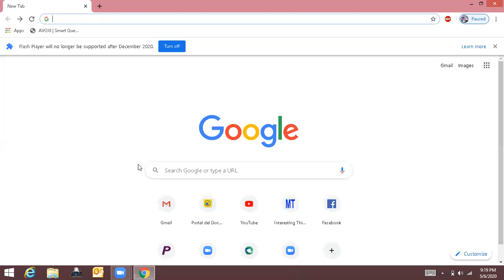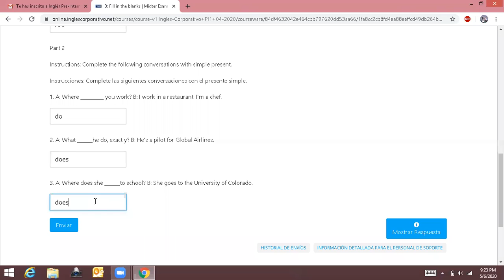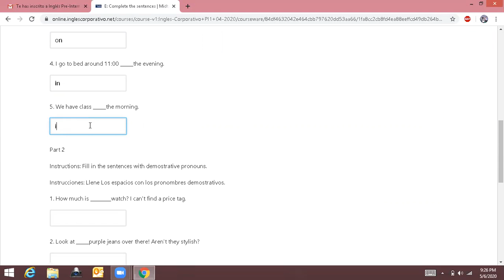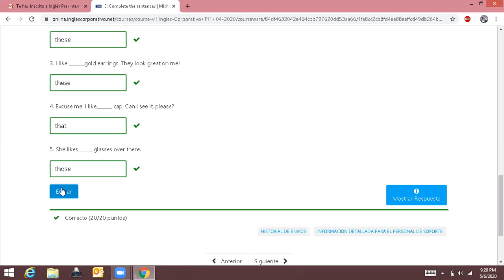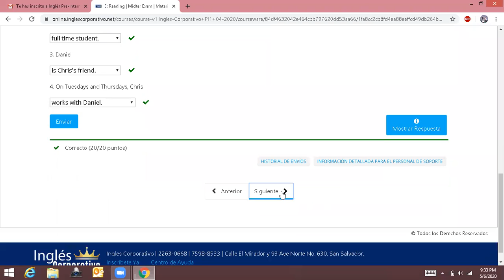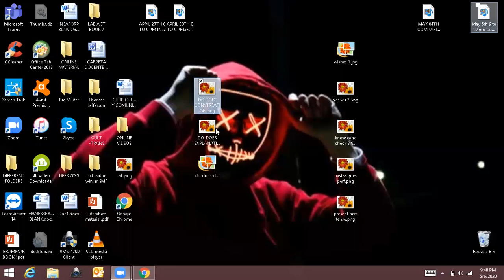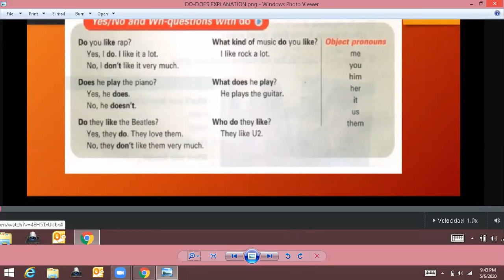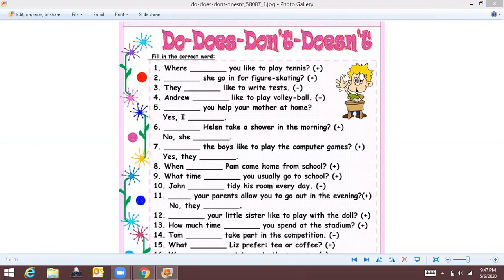Ingles Corporativo-MAY 6TH-DO-DOES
MAY 6TH D0-DOES